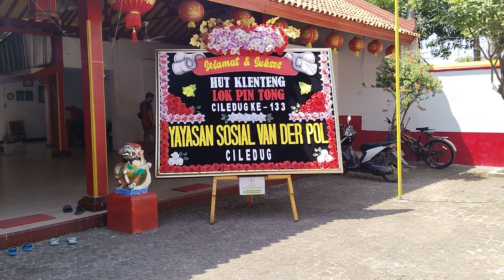SHE JIT KLENTENG LOK PIN TONG ( VIHARA ANNURUDDHA) CILEDUK CIREBON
IKUTI DAN SAKSIKAN ACARA SHEJIT VIHARA ANNURADDHA CILEDUK CIREBON,HARI INI MINGGU 10 SEPTEMBER 2023 jam 12:30 WIB
Live TIKTOK @KiOnto ( PECINTA KUCING)